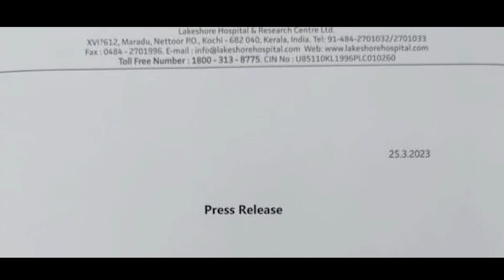innocent | നടന്റെ നിലവിലെ അവസ്ഥ ഇങ്ങനെ